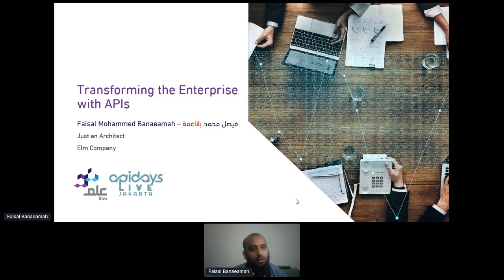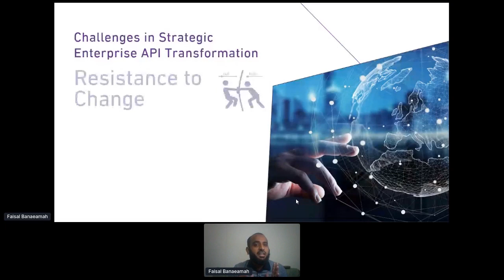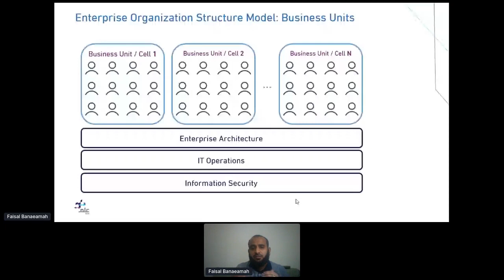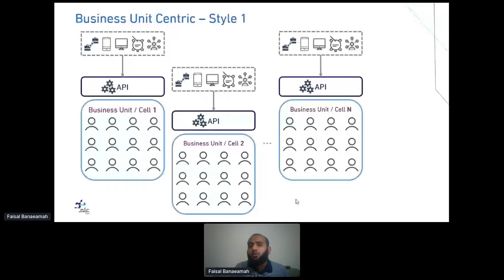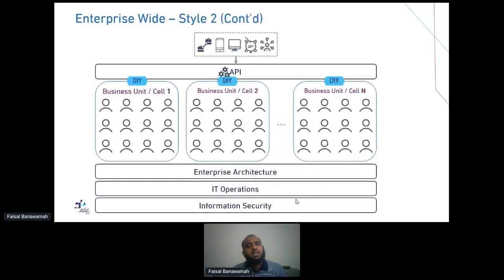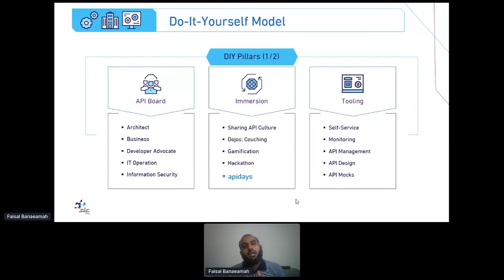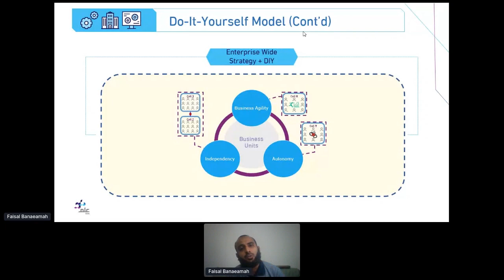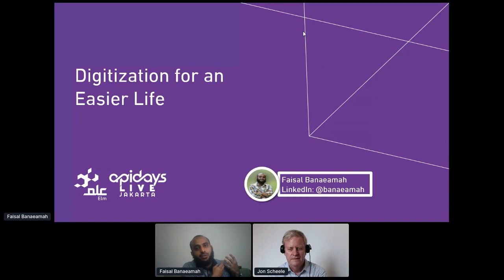Apidays LIVE Jakarta 2020 - Transforming the enterprise with APIs By Faisal Mohammed Banaeamah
Transforming the enterprise with APIs
Faisal Mohammed Banaeamah at Senior Architect, Elm Company